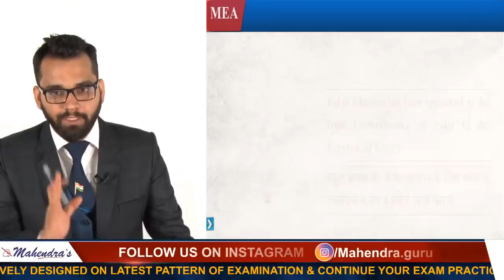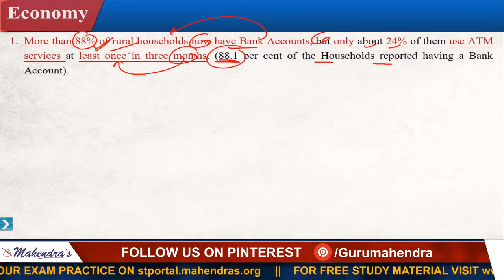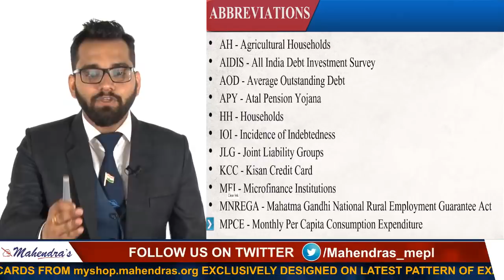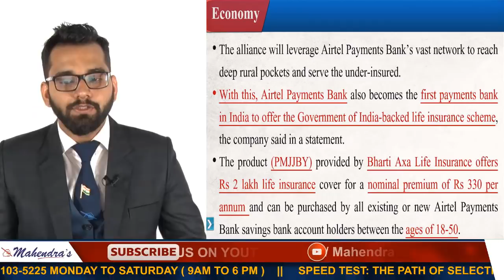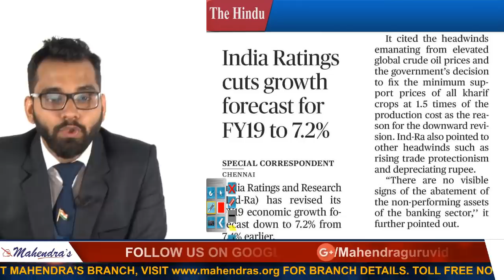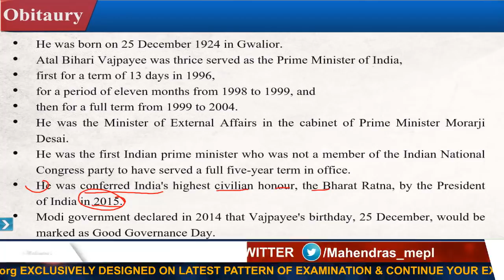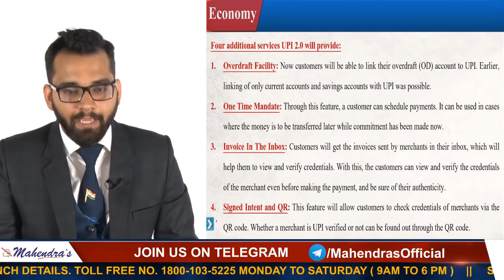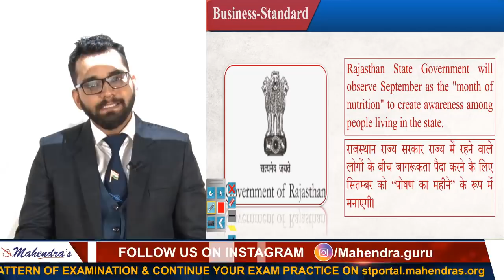17-18 August | Current Affairs 2018 at 9 am | UPSC, Railway, Bank,SSC,CLAT, CAT, State Exam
17-18 August | Current Affairs 2018 at 9 am | UPSC, Railway, Bank,SSC,CLAT, CAT, State Exam

MONDAY , WEDNESDAY, FRIDAY :
7 AM - CURRENT AFFAIRS LIVE (CAL)
8 AM - THE HINDU EDITORIAL EXPRESS
9 AM - VOCAB SAMADHAN
10 AM - IBPS RRB  MATHS
11 AM - IBPS RRB  REASONING
12 PM - IBPS RRB  HINDI
1 PM -  SSC CGL/CPO ENGLISH
2 PM -  SSC CGL/CPO MATHS
3 PM -  SSC CGL/CPO REASONING
4 PM -  SSC CGL/CPO GS
5 PM - MATHS RAILWAY CLASS
6 PM - REASONING RAILWAY CLASS
7 PM - GS RAILWAY CLASS
8 PM - RBI/NIACL ENGLISH
9 PM - RBI/NIACL MATHS
10 PM -RBI/NIACL REASONING

TUESDAY , THURSDAY, SATURDAY :
7 AM - CURRENT AFFAIRS LIVE (CAL)
8 AM - THE HINDU EDITORIAL EXPRESS
9 AM - IBPS PO ENGLISH
10 AM - IBPS PO MATHS
11 AM - IBPS PO REASONING
12 PM - IBPS RRB MAINS GENERAL AWARENESS (TUESDAY)
12 PM - GENERAL AWARENESS MCQ (THURSDAY, SATURDAY)
1 PM -  SSC GD ENGLISH
2 PM -  SSC GD MATHS
3 PM -  SSC GD REASONING
4 PM -  SSC GD GS
5 PM - MATHS RAILWAY CLASS
6 PM - REASONING RAILWAY CLASS
7 PM - GS RAILWAY CLASS
8 PM - RBI/NIACL ENGLISH
9 PM - RBI/NIACL MATHS
10 PM -RBI/NIACL REASONING

1. No duplicacy or editing of the videos is allowed without the written permission of the publisher.

2. All the dispute are subject to Lucknow Jurisdiction only.

@ Copyright Reserved